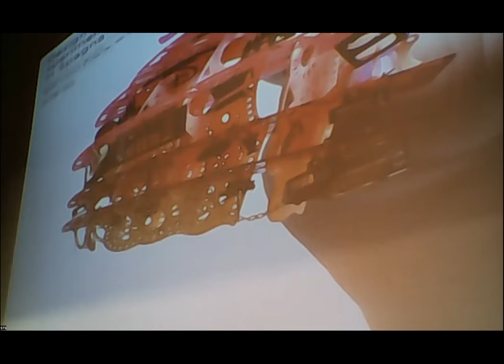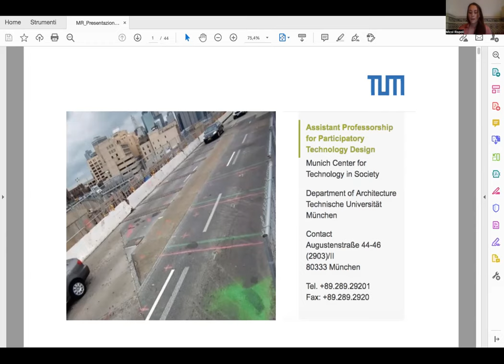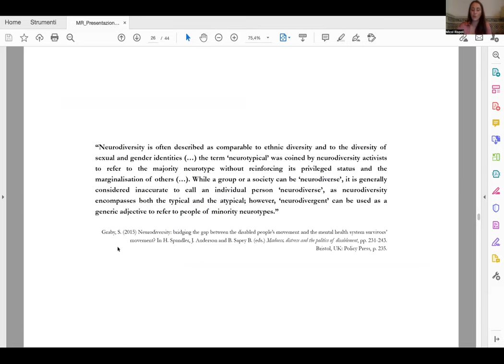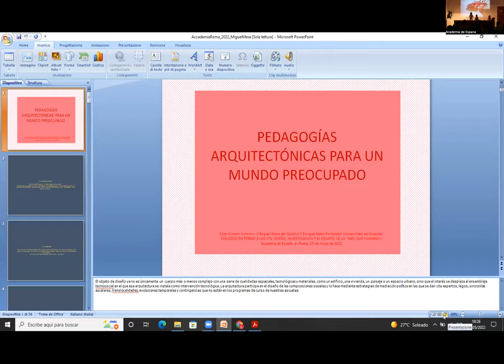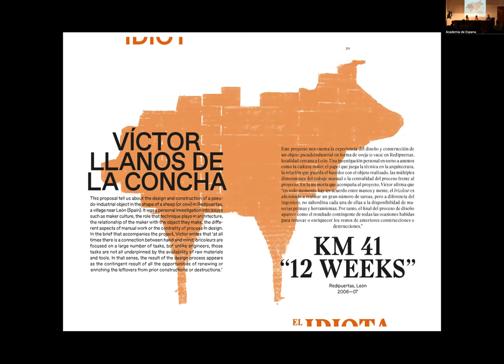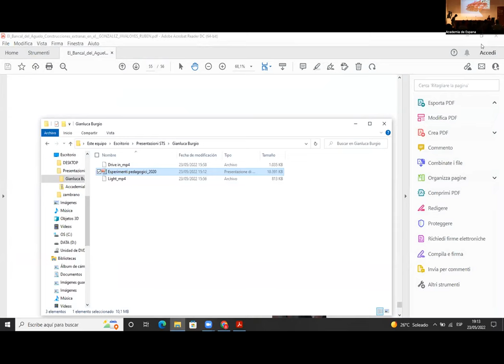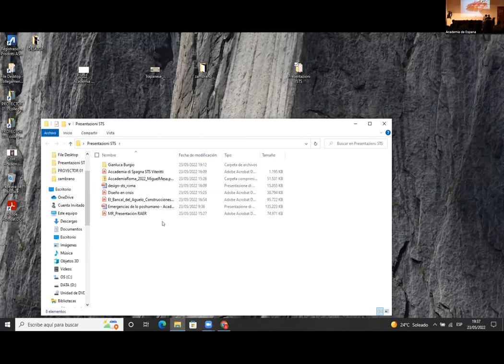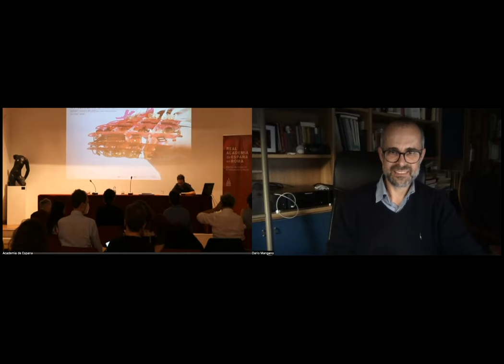Diseño y STS: Experimentaciones pedagógicas en España e Italia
La Real Academia de España en Roma, la Oficina Cultural de la Embajada de España en Italia y la asociación STS Italia impulsan la primera edición de los Diálogos en torno a los STS: diseño, investigación y el desafío de lo “más que humano”, una serie de encuentros con el objetivo de crear un espacio común para la reflexión en torno a los Estudios Sociales de Ciencia y Tecnología (STS) y, en particular, en torno al papel de la tecnociencia en sociedades “más que humanas”. Este programa está diseñado con el propósito de fomentar el intercambio y la creación de redes entre investigadoras/es, diseñadoras/es y artistas de España e Italia, para compartir así sus investigaciones y desarrollos en este campo, contribuyendo además a ampliar la difusión de sus prácticas.

Este primer encuentro tuvo lugar el lunes 23 de mayo a las 17:00h en el salón de actos de la Academia, bajo el título de “Diseño y STS: Experimentaciones pedagógicas en España e Italia”. La jornada estaŕa dividida en dos partes: en la primera, enfocada en experimentaciones en el campo de la arquitectura, participaron investigadores de la Universidad de Alicante como Miguel Mesa del Castillo, Ester Gisbert Alemany y Enrique Nieto Fernández. Les acompañaron sus homólogos italianos Micol Rispoli y Gianluca Burgio; la segunda parte del encuentro se ocupó de la aplicación de la teoría del actor-red (ANT) a la pedagogía, y en ella participaron los investigadores italianos Assunta Viteritti, Dario Mangano y Alvise Mattozzi. A todas sus intervenciones les siguió un debate abierto al público general.

El segundo encuentro, titulado “Éticas y (geo)políticas del (e)waste, gestión de lo “tóxico”, se celebrará el viernes 1 de julio en la Academia. En las próximas semanas se harán públicos el horario y los ponentes invitados.

Espacios domésticos y lugares de trabajo, objetos cotidianos e interfaces virtuales, recorridos urbanos y estructuras arquitectónicas: nuestras relaciones sociales se desarrollan con y a través de artefactos de diversa índole, actuando en diferentes escalas.

Sin embargo, solo recientemente se ha establecido un diálogo intenso y sistemático entre las disciplinas del diseño y las ciencias sociales. Esto ha tenido lugar en el momento en que la investigación del diseño se ha interesado en la metodología de la investigación social -en particular, en el método etnográfico- y, al mismo tiempo, desde que las ciencias sociales han comenzado a cuestionar sistemáticamente el papel social de los artefactos, lo que ha tenido lugar sobre todo en el ámbito interdisciplinar de los Estudios Sociales de la Ciencia y la Tecnología (STS). Estos estudios han investigado el diseño desde varias perspectivas y han entablado un fructífero diálogo con él.

Este diálogo no se ha limitado a tomar prestado algo de un campo para utilizarlo en el otro, sino que, en muchos casos, ha contribuido a transformar tanto el diseño como la investigación social, ya que uno incorpora experimentalmente métodos del otro en su práctica. En particular, la experimentación se ha extendido también al ámbito pedagógico. En el ámbito del diseño, la reflexión que ha motivado esta ampliación ha sido: ¿cómo puede este diálogo influir y redefinir la formación de los futuros arquitectxs, diseñadorxs, ingenierxs y urbanistxs?

En respuesta a esta pregunta, en los últimos años se han llevado a cabo varias exploraciones conceptuales y prácticas relevantes en cursos de diseño y proyecto arquitectónico. Inspiradas en la atención descriptiva de los STS a los procesos materiales y sus políticas, así como en su consideración de lo social como un proceso nunca estable de composición de colectivos heterogéneos, estas exploraciones han pretendido cuestionar el pacto modernista de utilidad social, que considera a los diseñadores y arquitectos responsables de crear soluciones a través del diseño de objetos, tecnologías y espacios, reinterpretando el diseño como agente de problematización.

Al igual que en el norte de Europa, estas experiencias pedagógicas se desarrollaron especialmente en España, desde donde se extendieron a otros países europeos gracias también a la diáspora de investigadores españoles. En Italia, donde las escuelas de diseño han sido durante mucho tiempo impermeables a la influencia de las ciencias sociales, los experimentos en este campo han comenzado más recientemente. El objetivo de este encuentro es establecer una conexión entre las diferentes experiencias españolas e italianas, para enseñar su potencial, discutir posibles desarrollos y contribuir a su posterior recepción y difusión.